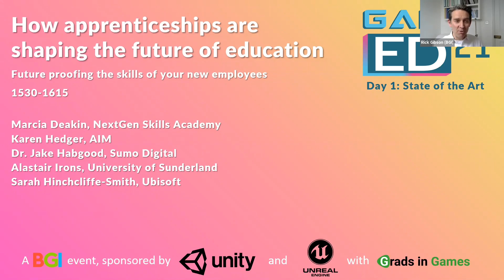GamesEd21: How Apprenticeships are Shaping the Future of Education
READY, PLAYER… LEARN

The influential Games Education summit returned on March 31st and April 1st 2021. It included over 30 leaders from games studios, universities, colleges in a new interactive format.

The virtual event featured inspirational sessions for studios and educators to collaborate and solve education and recruitment challenges heightened by the pandemic.

Covid has caused massive upheaval in education while recruiters have faced challenges in hiring and onboarding the finest new talent to maintain the games industry’s headlong growth. With Brexit and new immigration rules, it’s never been more important for the UK games industry to nurture home-grown future talent. The Games Education Summit tackled these key issues – and more – during a two-day event uniquely curated for games studios, educators and recruiters.

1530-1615: Future proofing the skills of your new employees – why apprenticeships are shaping the future of education

Marcia Deakin, NGSA
Karen Hedger, AIM
Jake Habgood, Sumo Digital
Alastair Irons, University of Sunderland
Sarah Hinchcliffe-Smith, Ubisoft